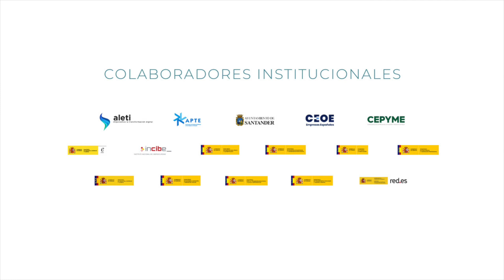Conclusiones santander35: Gianni Cecchin. CEO. VERNE TECHNOLOGY GROUP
Preguntamos a nuestros ponentes cuáles habían sido las principales conclusiones extraídas del 35º Encuentro de la Economía Digital y las Telecomunicaciones de AMETIC. Esta fue la respuesta de Gianni Cecchin. CEO. VERNE TECHNOLOGY GROUP